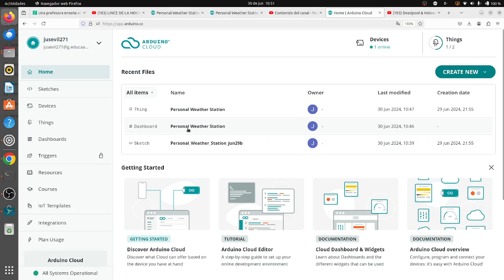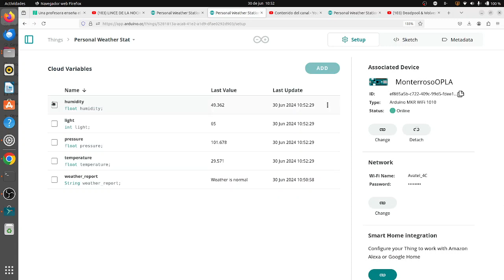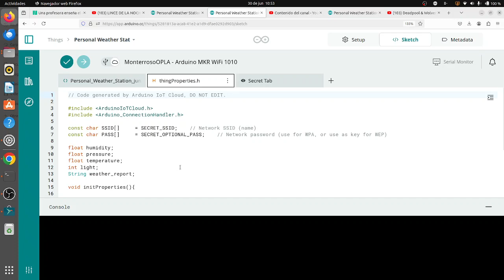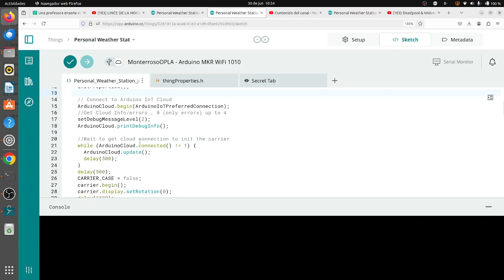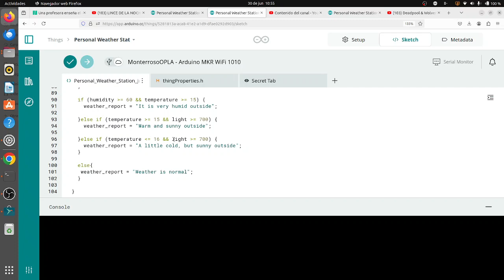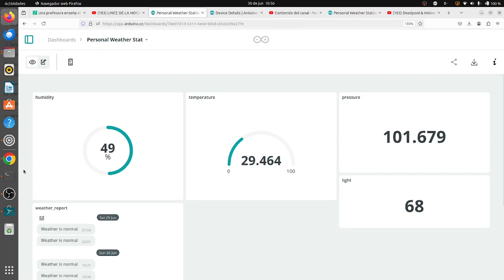OPLA IoT Kit Arduino Comprobar estación meteorológica FATIMARS Robótica Aeroespacial IES Monterroso